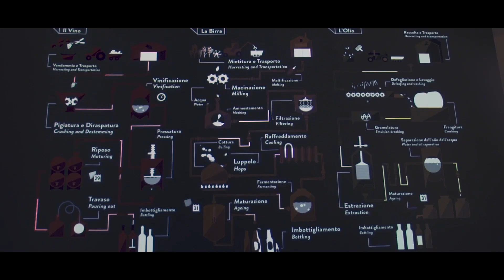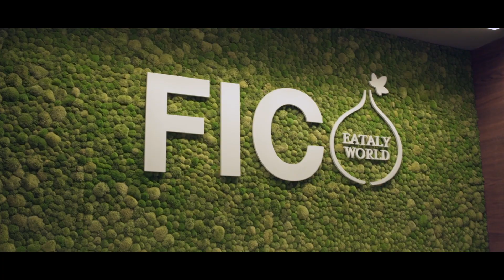Video Centro Sperimentale Cinematografico